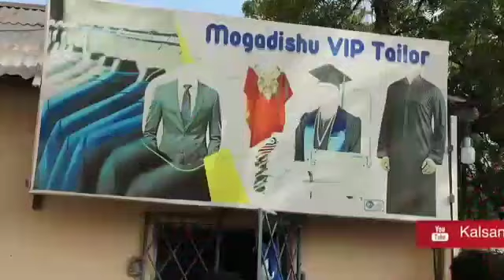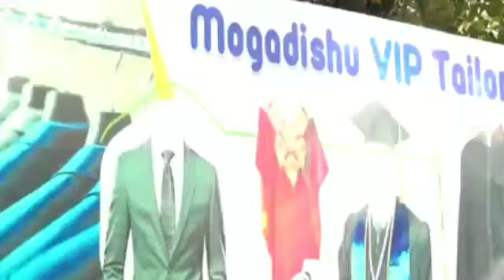DAAWO Wiil dhallinyaro ah oo isku dal-dalay xaruntiisa ganacsi ee Xamar + Sababta